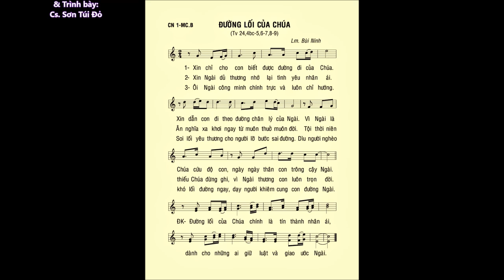Chúa Nhật 01 Mùa CHAY B – Thánh Vịnh 24 – ĐÁP CA – Ca sĩ: Sơn Túi Đỏ